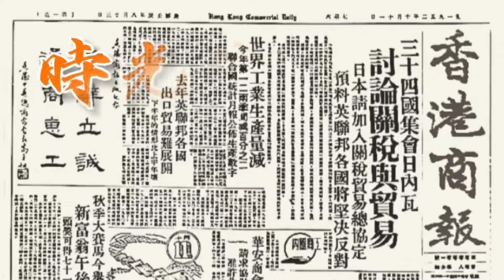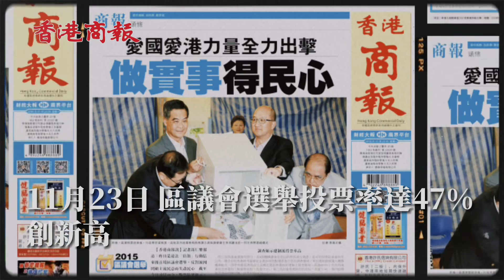特別策劃｜瞬間回看25年之2015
時光飛逝，香港回歸已經25年了，東方之珠歷經風雨，既有歡欣喜悅的時刻，也有步履蹣跚的日子。香港商報制作了一系列短片，回看你和我曾一起走過的歲月，請緊跟我們的鏡頭，來看一下有沒有你的回憶？